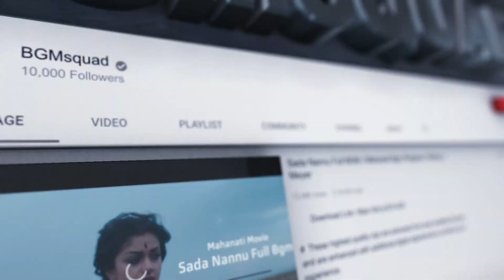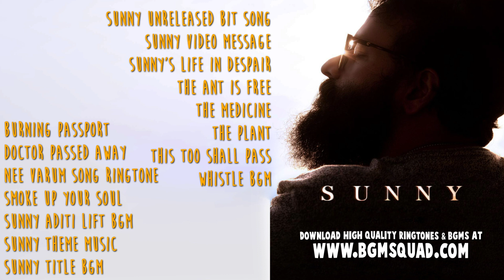Sunny Malayalam BGM jukebox | Sunny Malayalam Movie Background Music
Burning Passport - 00:00

Doctor Passed Away - 00:18

Nee Varum Song Ringtone
 - 02:17
Smoke Up Your Soul
 - 02:32
Sunny Aditi Lift BGM
 - 03:23
Sunny Theme Music - 04:25

Sunny Title BGM - 07:10
Sunny Unreleased Bit Song
 - 09:08
Sunny Video Message
 - 11:34
Sunny's Life In Despair
 - 13:06
The Ant Is Free
 - 14:11
The Medicine - 15:12

The Plant - 16:05

This Too Shall Pass - 16:45

Whistle BGM - 17:25

air use is a use permitted by copyright statute that might otherwise be infringing.

malayalam bgm